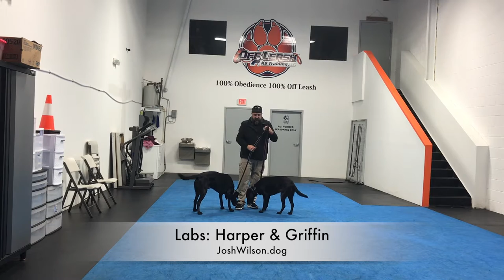Labs "Harper & Giffin" & Mixes "Kayla & Sully" l Epic Transformation l Dog Trainers Hampton Roads